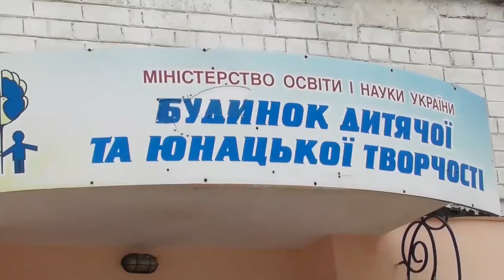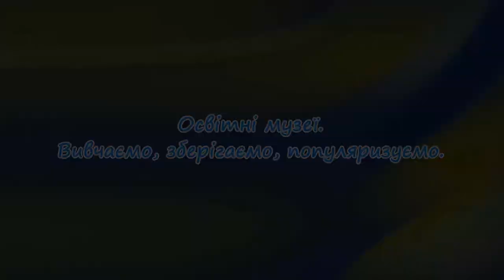Освітні музеї. Вивчаємо, зберігаємо, популяризуємо. БДЮТ